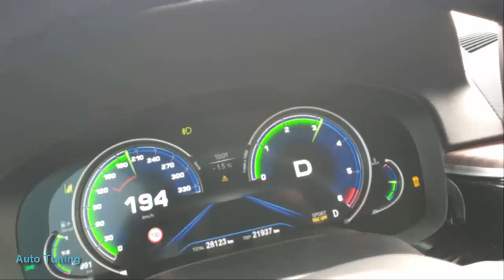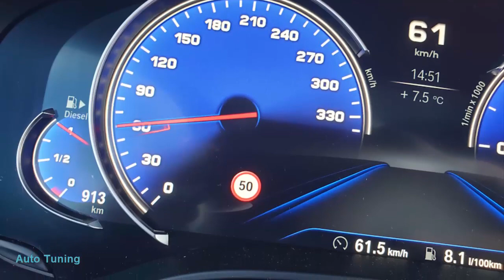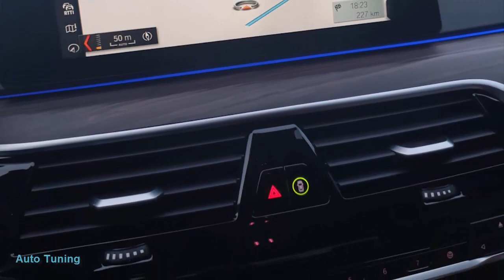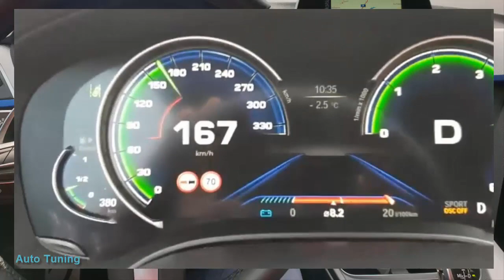5 series(G30) 540d Xdrive SUPERAUTOTUNING!!!!!!!!!!!!!!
спасибо за автора
Полный привод
Машина была куплена в 2018 году